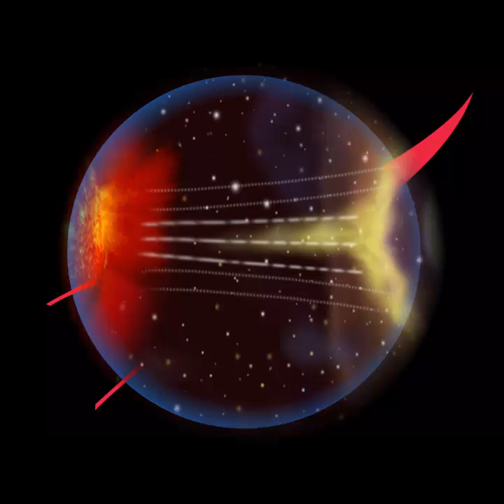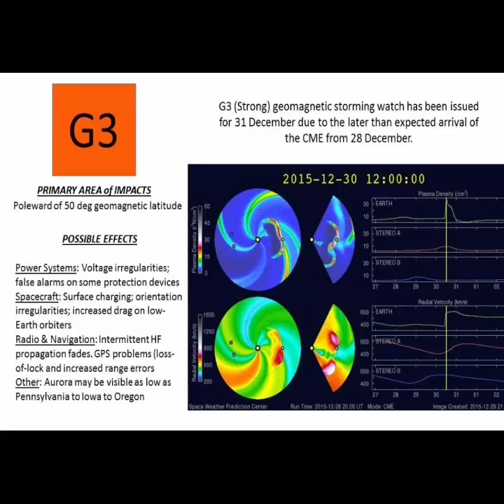NOAA: Solar Flare/Storm on New Year's Eve - 1859 Solar Storm Similarity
Similar to Solar storm of 1859, National Oceanic and Atmospheric Administration (NOAA) is predicting a "G3" class geomagnetic solar storm shortly during the New year's eve of 2016 and later.  (2015) More updates below: